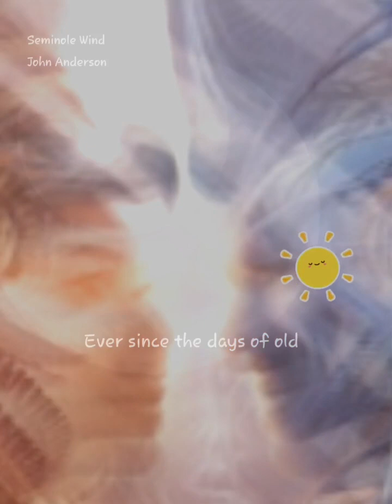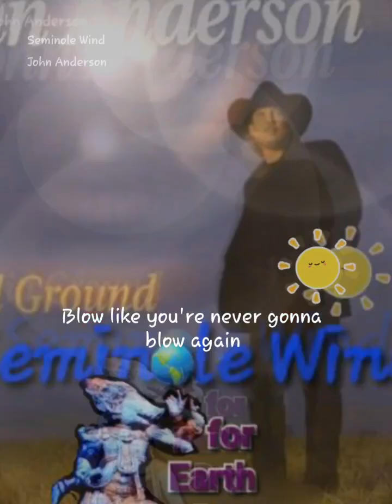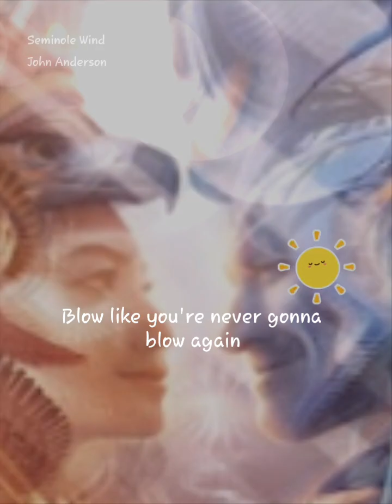Earth Day 🌎 2024 cover of John Anderson's Seminole Wind for A++.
Seminole Wind#StarMakerListen to 'Seminole Wind' I sang! (StarMaker, free online karaoke)